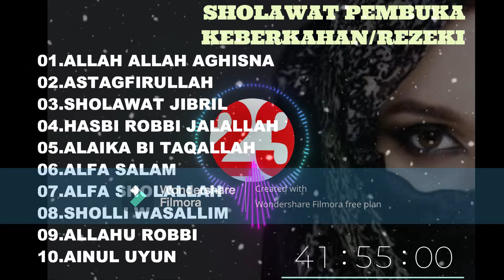SHOLAWAT NABI MERDU MOHAMMAD TAREK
BY 23